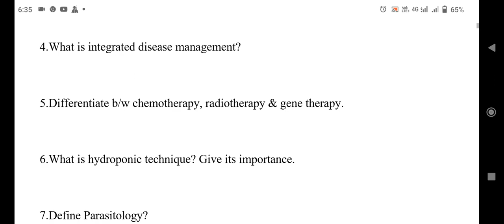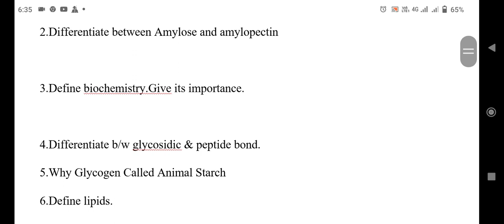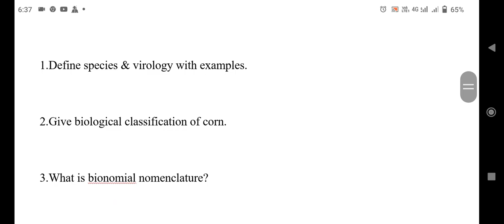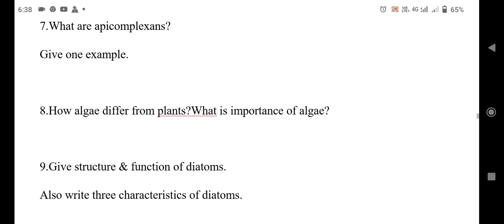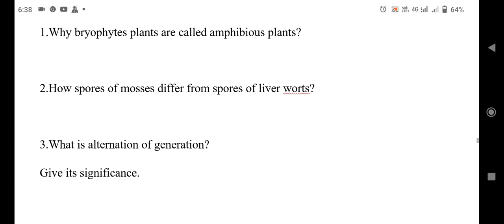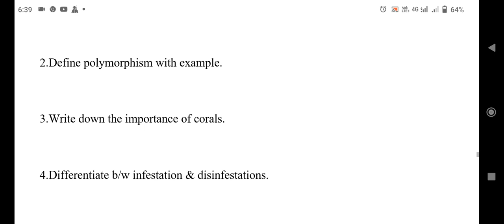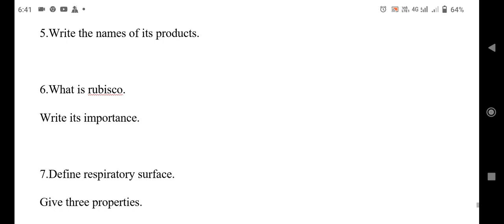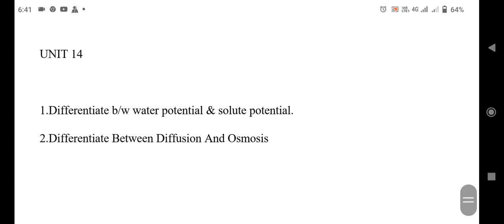1st Year Biology Very important 140 Short Questions - 1st Year Biology Guess paper 2023 New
1st Year Biology Very important 140 Short Questions - 1st Year Biology Guess paper 2022 New

11th Biology Guess paper 2022
1st year biology short questions
1st year biology important guess paper
1st year biology important Short Questions
1st year biology 2022
1st year biology guess ilmkiduniya
1st year biology important question
FSC part 1 bio guess paper 2022
11tg biology important question 2022
1st year biology Bcpm science
Faisal Saleem Academy